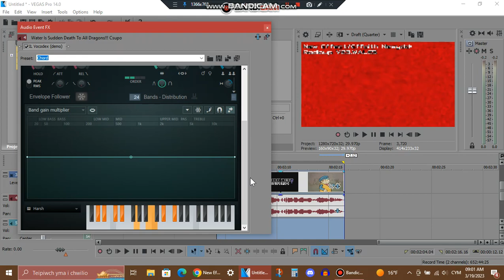Tutorial/Tiwtorial: Radioup V23.WALES